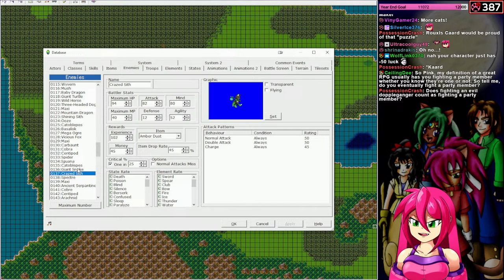Simultaneous Dread and Nostalgia for a Personal Work of 20 Years Past (RPG Maker 2003)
EPILEPSY WARNING: This game contains a lot of screen flashing as part of its battle animations as this was the style at the time! It may be bad enough that if you are epileptic you should probably avoid more than listening.

Many, many years ago, a (slightly) littler, high school aged version of myself set out to build something in RPG Maker 2003... and actually got a whole lot of something made! Even more likely would have been made had a large chunk not been lost to a harddrive failure... Now, all these years later, I still have all the data that survived, and would like to revisit it. Prepare for some definitely painful decisions and writing, but also some sparks of something good... Also a whole lot of MIDIs of popular video game songs. We all start somewhere!

The VOD on the main channel will only stick around for a few days after that it will be trimmed and posted to the VOD archive: